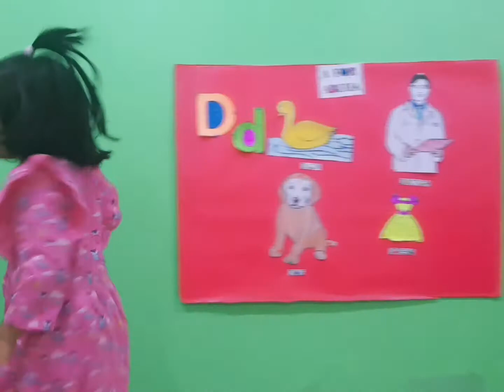KIDS CHICKEN SONG 💚💚💚